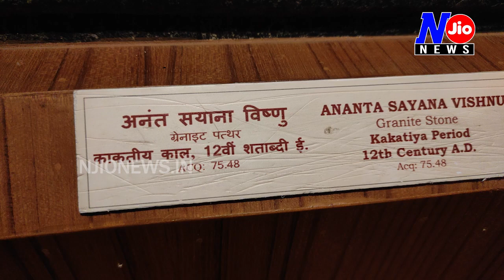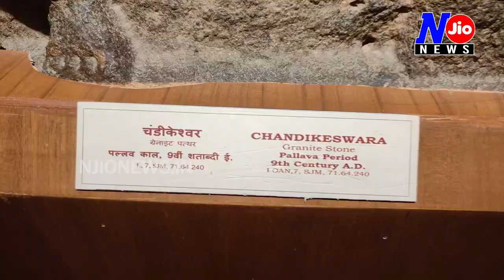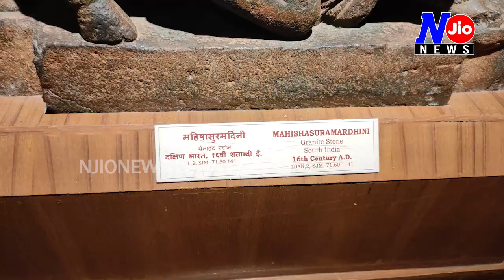అద్భుతమైన శిల్పాలు ముష్కరుల చేతుల్లో దెబ్బతిన్నాయి.. అయినా వాటిలో కళ నేటికీ తగ్గలేదు..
ఇవి దాడులలో శిధిలమైన అద్భుత శిల్పాలు.. అయినా కళ్ళుతిప్పికోలేని శిల్ప కళా నైపుణ్యం. ఇవన్నీ వందల, వేల ఏళ్లనాటి శిల్పాలు. భారతీయశిల్పకళా సంపదకు దీపికలు. అయితే ఏడువందల ఏళ్లపాటు సాగిన దాడులు , దురాక్రమణల్లో అద్భుతమైన శిల్పాలు ముష్కరుల చేతుల్లో దెబ్బతిన్నాయి.. అయినా వాటిలో కళ నేటికీ తగ్గలేదు.. పవళించిన భంగిమలో మహావిష్ణువు , రౌద్రాకారంలో మహిషాసురమర్దిని ఇలా ప్రతి దేవతా శిల్పమూ అద్భుతమే.. దెబ్బతిన్నా వన్నె తగ్గని సౌందర్యం ఆ శిల్పాలలో చూడొచ్చు.. హైద్రాబాద్ సాలార్ జంగ్ మ్యూజియంలో ఈ కళాసంపద ఉంది..